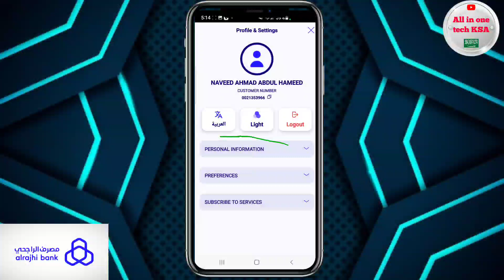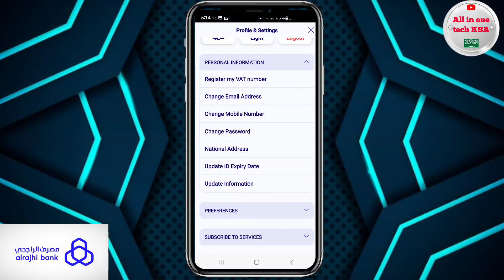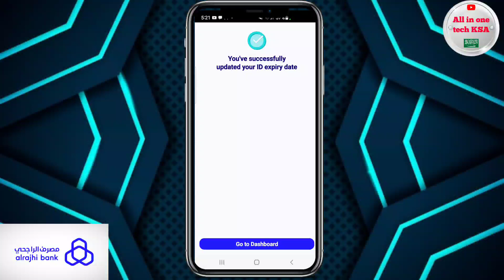How To Update Iqama Expiry In Al Rajhi Bank Online 2022 | Iqama Kaise Update Karen